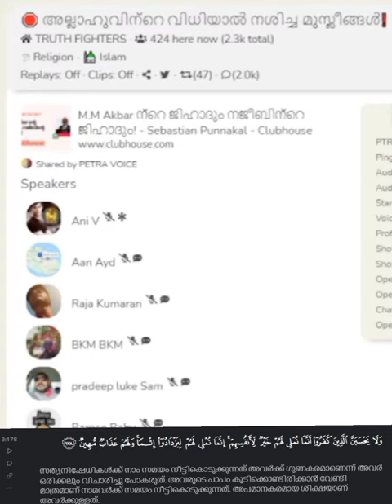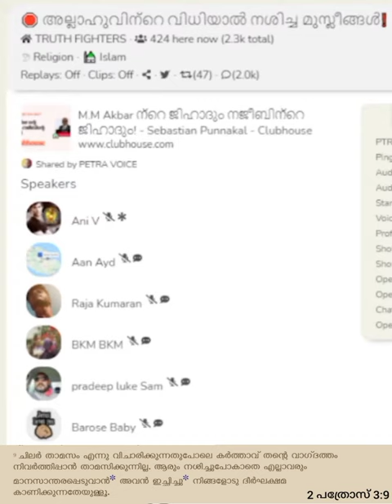സമയം നീട്ടികൊടുത്തു പാപം കൂട്ടികൊടുക്കുവാൻ ശ്രമിക്കുന്ന അള്ളാഹു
Source: (from 5:38:25)